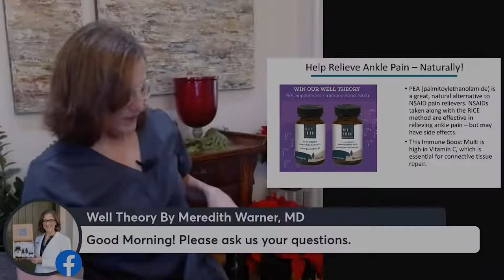Anti-Inflammatory Benefits of THC and CBD - The Healing Sole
Are you unsure about the benefits of THC and CBD?

In this video, Dr. Warner talks about the ways THC and CBD work with your body in order to provide pain and inflammation relief.